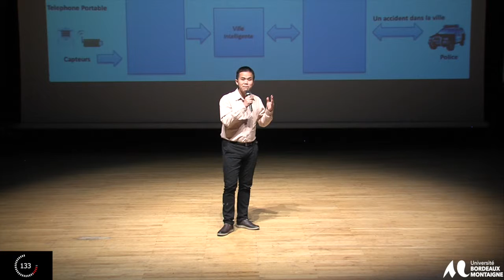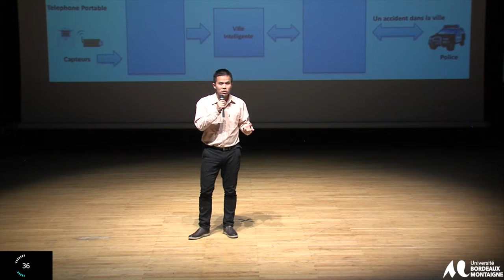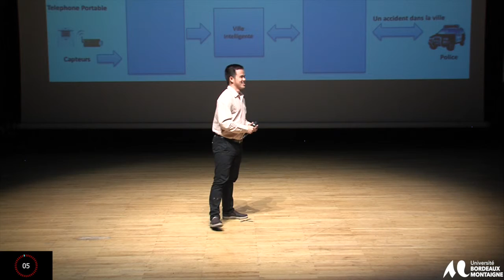Angsuchotmetee Chinnapong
Ma thèse en 180 secondes Pour l’Aquitaine, la finale a eu lieu le mardi 26 avril 2016 à la Maison des arts de l’Université Bordeaux Montaigne. 14 doctorants ont participé à la finale régionale, venant de l’Université Bordeaux Montaigne, de l’université de Bordeaux et de l’université de Pau et des Pays de l’Adour. Les lauréats sont : 1er prix du jury et prix du public : Perrine Berment de l'Université de Bordeaux. 2e prix : Manon Deville de l'Université de Bordeaux. 3e prix : Aurélien Pulice de l’Université Bordeaux Montaigne. C'est Perrine Berment qui représentera l’Aquitaine lors de la phase finale du concours Ma thèse en 180 secondes qui se déroulera à Bordeaux les 30 et 31 mai 2016. La finale nationale désignera les lauréats français qui défendront notre pays lors de la finale internationale à Rabat en septembre 2016.